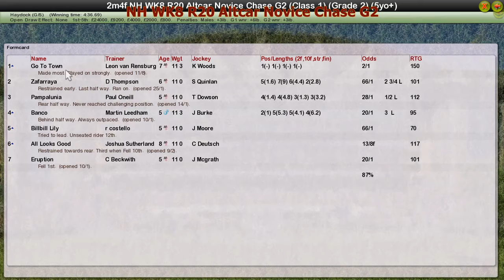NH WK8 R20 Altcar Novice Chase G2